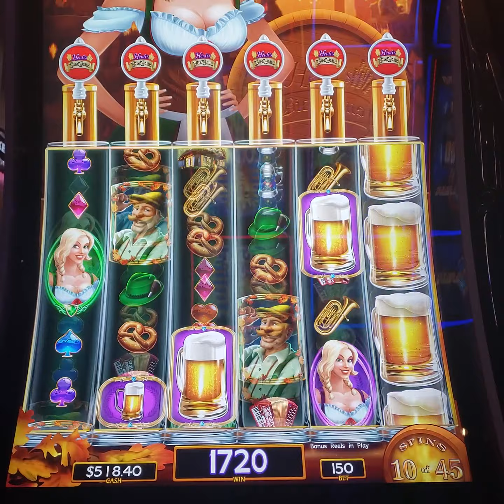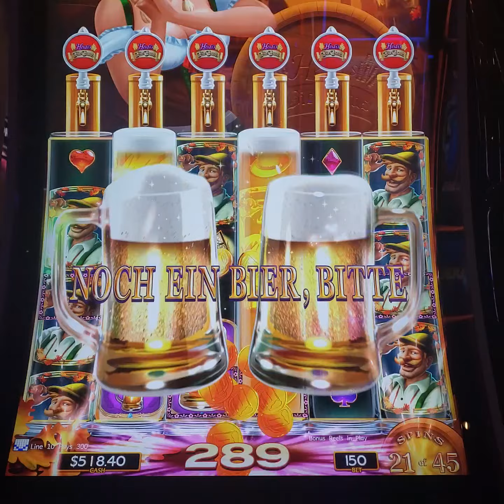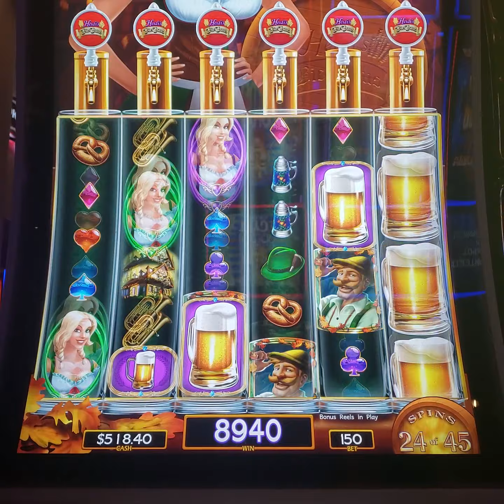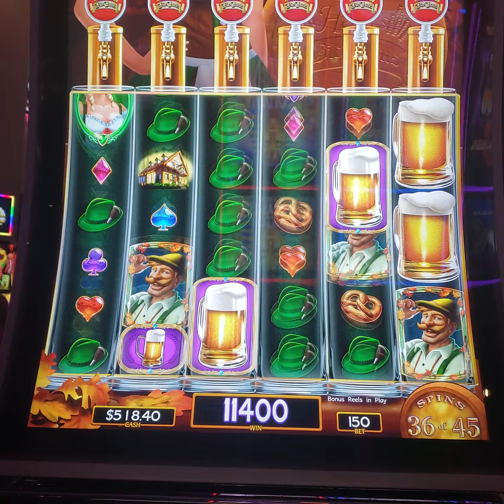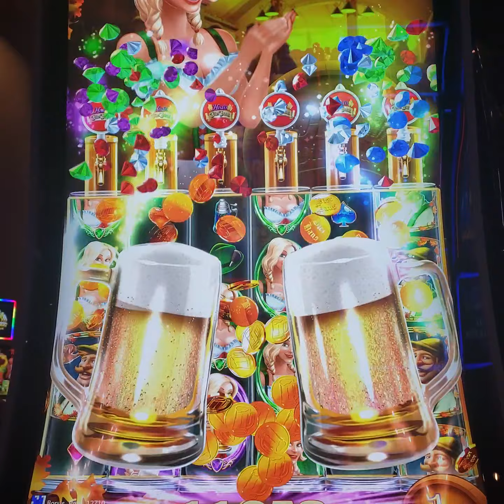Heidi's BierHaus 😍👍🤩free spins with lyrics 👍😁😉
Oh come on down to Heidi's, come join us for a beer, they come from far and near, to drink and laugh and cheer, and when you come to Heidi's, you'll want to sing along. Everyone has so much fun, you're right where you belong! Roll out the barrel, and then the wheel will spin/and dirndl we will spin, with some help from Hans and Heidi, you could really win., I love to play at Heidi's, yeah she's a real big tease. So pick up my accordion and give her a good squeeze.la la la's...🍺🍺🍺🍺🍺🍺